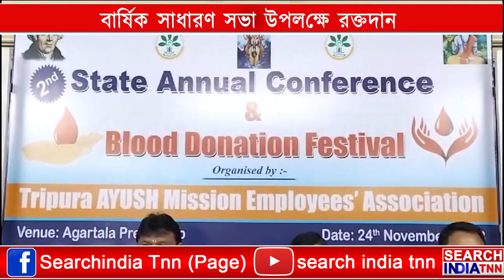রাজ্যের প্রাকৃতিক সম্পদ গুলিকে কাজে লাগিয়ে ত্রিপুরাকে আত্মনির্ভর করা যেতে পারে - টিঙ্কু রায়